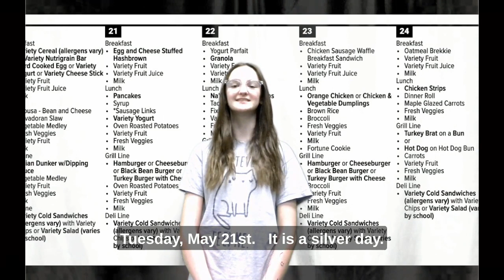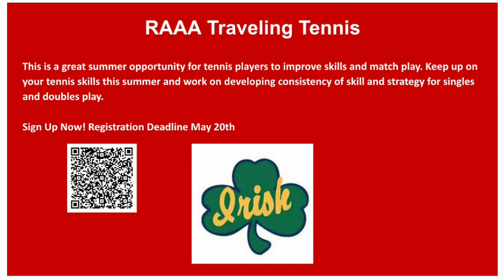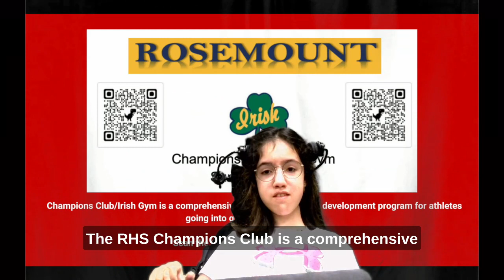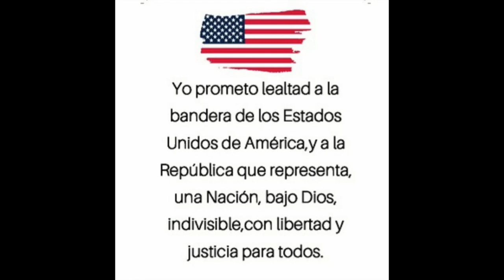SHMS News May 21st, 2024